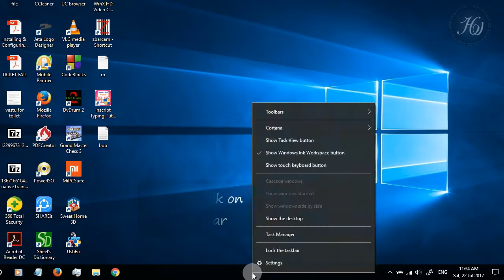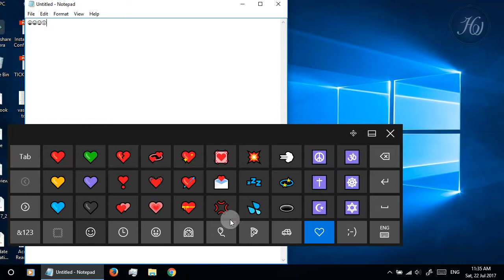Emoji Keyboard | How to Use Emoji in Windows 10, 8 or 8.1...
How to use Emoji in Windows10, 8, 8.1 in simple way...

Hope you Enjoy this (Emoji Keyboard) video...
If any Suggestion or Problem comment.